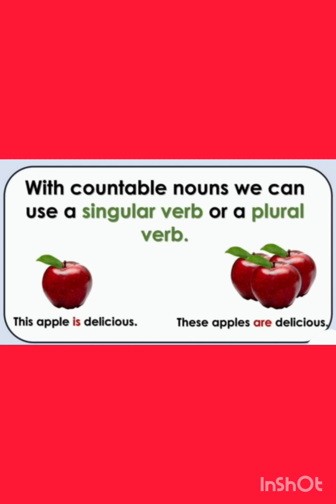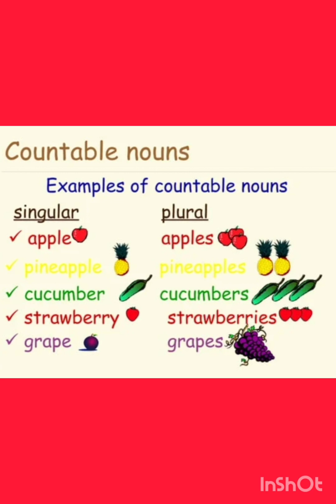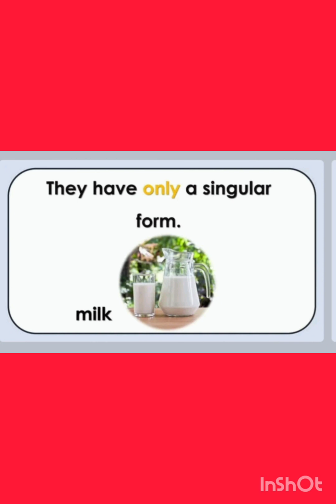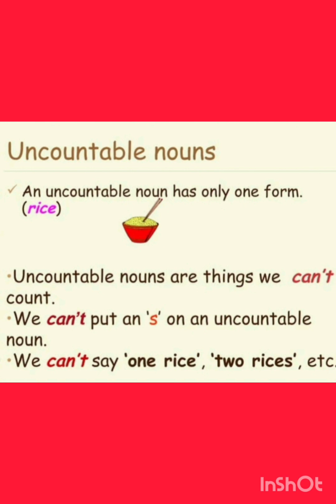COUNTABLE NOUNS AND UNCOUNTABLE NOUNS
countable nouns and uncountable nouns # basicenglishgrammar#enrichyourenglish vocabularydaily#ryjaaa's English world vlog#